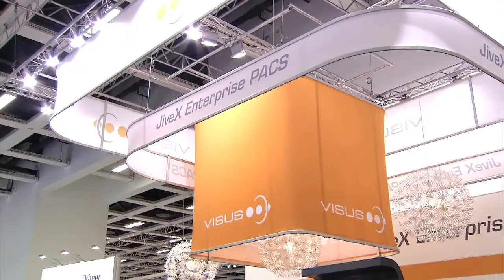conhIT 2014: Interview mit Rudolf Heupel, VISUS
Rudolf Heupel, VISUS, im Gespräch mit Wolf-Dietrich Lorenz, Chefredakteur Krankenhaus-IT Journal.